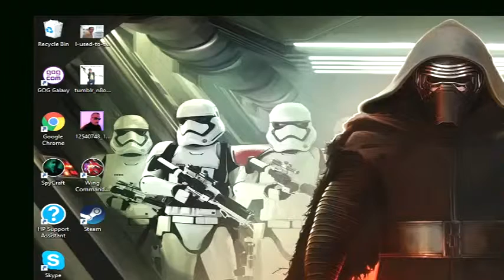Let's play : Wing Commander 3 : Heart of The Tiger - Live Stream Part # 2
The Victory is assigned to the Orsini System, away from the front. Shortly after Blair's arrival, test pilot Major Jace "Flash" Dillon arrives on board the Victory with his prototype warcraft, the F-103A Excalibur heavy fighter. When Flash fails to respond to an attack on the Victory, willfully napping through the crisis, Blair accuses him of being a coward and repeatedly insinuates that he has no flying skills. This angers Flash who challenges Blair to a simulator duel. If Blair wins the duel, he forces Dillon to request reassignment to the Victory's flight wing. Immediately afterward the Victory is rerouted to the Locanda System, where the Kilrathi are deploying a potent pair of new weapons: the "Skipper" cruise missile, equipped with a cloaking device, and a genetically-engineered bioweapon for use against the Locanda colonies, the home of Flint. Blair and his wing are scrambled to defend Locanda against several of these missiles. Even if Blair destroys the missiles, Flint breaks formation and attacks the Kilrathi forces in an act of revenge. The player is given the option to follow her, though she returns safely in either case.

Thrakhath appears with a squadron of Pakthan bombers and taunts the Victory over subspace radio, calling Blair "the heart of the tiger;" the Confed pilots gather the Kilrathi have bestowed this name on him as a sign of respect. Admiral Tolwyn rendezvouses with the Victory, escorted by several destroyers. Tolwyn is responsible for the escort and defense of the TCS Behemoth; an extremely large vessel with a forward cannon capable of destroying a planet. Following a successful field test of the Behemoth in the Loki system, the Victory jumps to Kilrah and Tolwyn prepares to use the Behemoth on the Kilrathi home world. Thrakhath's forces attack the Behemoth. A traitor aboard the Victory has transmitted targeting data to the Kilrathi revealing the Behemoth's weakpoints, and the Behemoth is destroyed. Thrakhath then challenges Blair in single combat. He taunts Blair with a recording showing how he personally disemboweled Angel after her colleagues were disintegrated. Blair's instinct is to accept, but Lt. Ted "Radio" Rollins warns him that the Victory is leaving the system. When he returns to the Victory, the player chooses between getting drunk or talking to Rachel about his loss. If Blair gets drunk, he must then fly an emergency scramble drunk, with the game controls not responding reliably, making combat virtually impossible.

After a retreat to the Alcor System, Paladin arrives. He reveals that before Angel was captured, she transmitted data indicating that the Kilrathi home world is seismically unstable. Paladin suggests a weapon called the Temblor Bomb which, if dropped in the right place, will cause the planet to shake itself to pieces. Before they can complete the bomb, Hobbes kills one of the Victory's pilots, Lt. Laurel "Cobra" Buckley, steals her fighter and makes for Kilrathi space with news of the planned T-Bomb attack. Blair has the choice of chasing him or letting him go. If he gives chase, he kills Hobbes, the carrier is attacked, and Lt. Mitchell "Vaquero" Lopez is killed in the fight. Either way, afterwards Blair finds Hobbes left a message locker, explaining that he was brainwashed long before he met Blair, and this brainwashing led him to defect to the Confederation. His original personality was reactivated by the code phrase "heart of the tiger", the Kilrathi name for Blair. (How Hobbes had never heard this phrase before Thrakhath's recent transmission is never explained.)

Blair has the option to choose to initiate a romance with Flint or Rachel. Flint refuses to fly with him if he chooses Rachel, Rachel refuses to help him with his missile loadouts if he chooses Flint, and both are bitter with him if he chooses neither. Blair launches against Kilrah, with up to three wingmen of the player's choice. This attack comes just as the Kilrathi prepare for a massive and devastating strike against Earth, intending to finally force humanity into submission with the loss of their home planet. After successfully downing Prince Thrakhath above Kilrah (and Hobbes, if he was not killed earlier), Blair descends to the surface and delivers the bomb. The resulting explosion destroys Kilrah and wipes out nearly the entire Kilrathi armada assembled in orbit, but damages Blair's fighter as well; a surviving Kilrathi capital ship tractors him in. Morally devastated by the destruction of their home planet, the Kilrathi, commanded now by Thrakhath's retainer Melek nar Kiranka, surrender to Tolwyn. The surviving Kilrathi begin to colonize a new homeworld and now want to live in peace and harmony with humans.